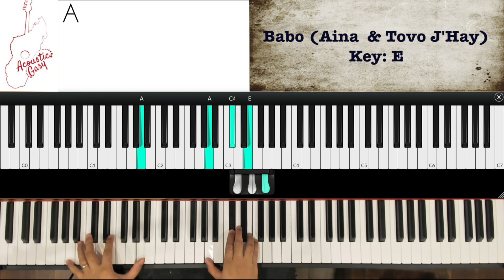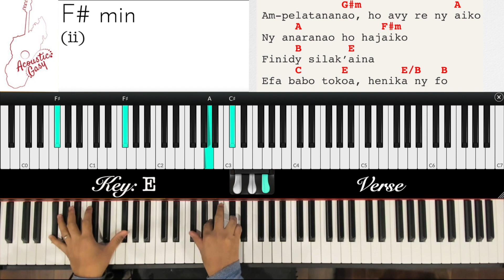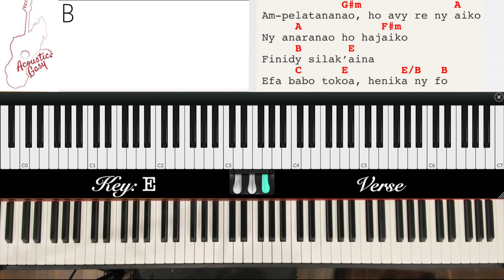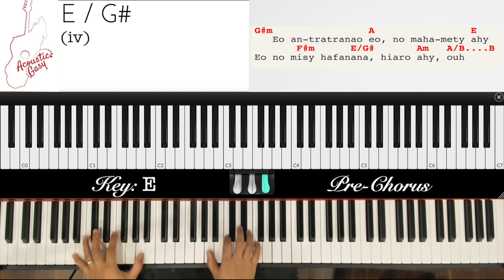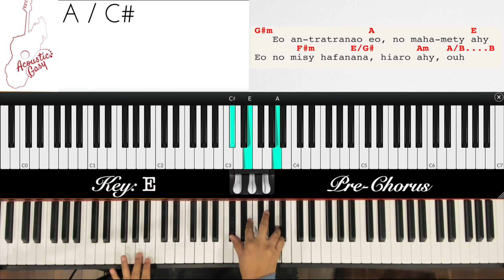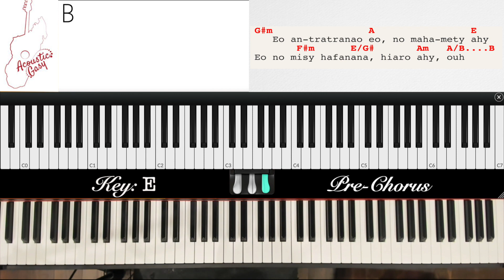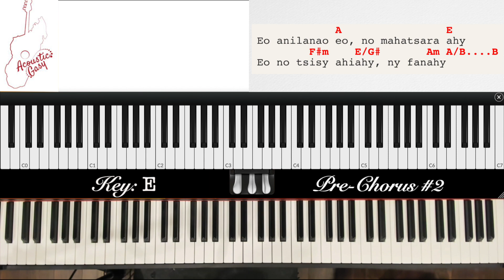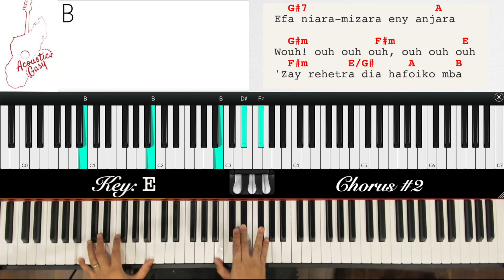Babo (Aina Cook & Tovo J'Hay) - Piano Lesson (1/2)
Hira nalaza tamin'ny 2003-04 ka ho entina atolotra lesona eto. Avy avy amin'ny album "Aina" (2003)

Ny vocal-ny demo dia Aina mihitsy no nihira azy ka dia misaotra azy indrindra!